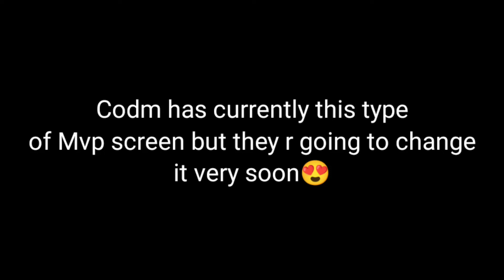CODM going to add this in upcoming season😍..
(IGNORE TAGS 🏷)

Extra Tags 🏷
Just tags: new mvp screen in codm ,Free P2W for everyone, Pay2win in codm , pay to win in codm , codm secretly changed this , no one knows this in codm , Ak-47 wrath gold ironsight change , ironsight ak47- wrath gold , combat masters 2 ,why codm is dying , codm dying , reasons of codm dying , dying , pink bug in codm , codm bugs , pink colour scope bug in codm ,3 signs of rich player in codm , 5 signs that you are rich in combest weapons to inspect in codm , inspection in codm , weapons inspection, best no scope in codm , no scope in codm , iferg hits a noscope , best sniper no scope in codm , No scope with dlq , top rarest emotes in codm , emotes codm , emote codm , rarest , rarest emotes , season 1 battle pass codm , og season 1 in codm ,spend cp event codm ,new legendary crossbow draw in codm , legendary crossbow in codm , Legendary Sparrow Inspection codm, legendary crossbow inspection in codm , , legendary outrider draw codm , legendary guns inspection , inspection codm , weapons inspection codm , codm inspection , codm 2 leaks ,Best type25 loadout in codm , type25 gunsmith ,  free cp , iferg cp , fastest way to get cp ,How to get free cp ,Free cp,codm partner ,Codm, call of duty, call of duty mobile, cod mobile, youtube codm, codm yt, iferg, iferg yt, bobby, bobby plays, bobby plays stream, iferg stream, iferg clips, iferg plays, iferg live, godzly, hanzu, aerith, heaven, live, livestream, cod live, codm live, codm livestream, codm stream, memes, codm memes, codm.exe, battle royale, br, tank, tanks, garena, codm garena, lucky draw, codm draw, free to play, pay to win, challenge, glitches, glitch, hacks, codm hacks, codm glitch, free cp, cod points, codm cp, kills, kill world record, kill record, world record, edits, montage, sniping, sniping montage, highlights, epic, legendary, mythic, mythical, character, avatar, mic, audio, graphics, sensitivity, improvement, k/d ratio, sniper rifle, achievements, level up, level 150, parkertheslayer, battle royale, sniper only, sniper challenge donation, exp, assault rifle, smg, lmg, shotgun, ammo, perk, spins, mow, locus, arctic 50, dlq33, nuke, streak, streak progression, scorestreaks, napalm, vtol, maps, spr, new weapon, update, season, artic 50 one shot one kill, .50 gs, smrs, 360, 360 no scope, MSMC, Chicom, HS0405, M4LMG, S36, M16, M21 EBR, XPR-50, UL736, Striker, HS2126, Type 25, M4, Pharo, PDW-57, Razorback, Outlaw, RPD, AK117, BK57, RUS-79U, Cordite, Razorback, HG 40, AK-47, ASM10, Arctic.50, NA-45, ICR-1, HBRa3, BY15, HVK-30, DR-H, Man-O-War, KN-44, LK24, Fennec, QQ9, GKS, AGR 556, Locus, Kilo Bolt-Action, DL Q33, Chopper, KRM-262, Echo, Agile, Toughness,, Light Weight, Vulture, Alert, Flak Jacket, Ghost, Dead Silence, Fast Recover, Launcher Plus, High Alert, Shrapnel, Tactical Mask, Engineer, Demo Expert, Hardline, Amped, Quick Fix, Hard Wired, Cold Blooded, Tracker, Recon, Tactician, Restock, Overkill, Skulker, Persistence, recovery, playstyle, spammer, knife, Molotov Cocktail, UAV, Hunter Killer, Airdrop, Counter-UAV, care package, Predator Missile, Sentry Gun, XS1 Goliath, SAM TURRET, STEALTH CHOPPER, zombies, zombie mode, rank, ranked match, leaderboards, rank leaderboards, battle royale rank, battle royale rank leaderboards, zombie time record, sniper challenge, capture the flag, game modes, meta, op weapons, world record, profusy, profusycodm, miney, mineycodm, lan, Lan, LaN, im tripp, im tripp codm, lan codm, CODM YT, codm yt, panzer, panzer codm, little b, tribe, bolu, tectonic, grpitz, 3amoor, matt, mattcodm, lerks, lerks codm, knifesios, j3c, hope, hope codm, ganyth, ganyth codm, mohd plays, mohd codm, prfssr, prfssr codm, nrx, woopie, woopiiee, carnage, carnage codm, ghoul, ghoul codm, n1co, nico codm, wallycodm, arz, nyfe, nyfe codm, 2noob4u, 2noob4u codm, ejected, ejected codm, ranked, highrise, crash, standoff, nuketown, nuketown russia, takeoff, meltdown, hackney yard, killhouse, tunisia, terminal, crossfire, oasis, rust, firing range, scrapyard, saloon, shipment, shipment 1944, summit, hijacked, raid, gulag, shoot house, shoothouse, trickshot, exe , codm.exe